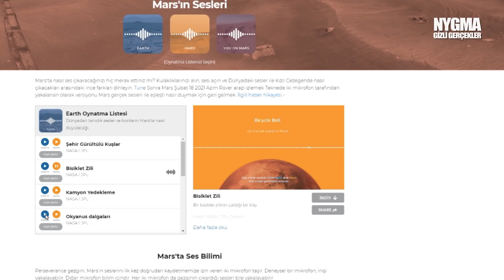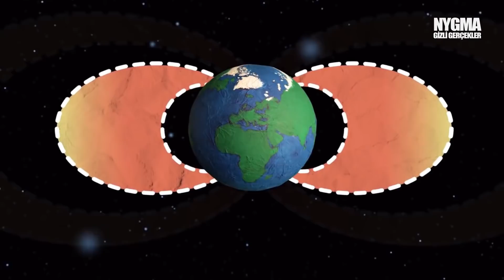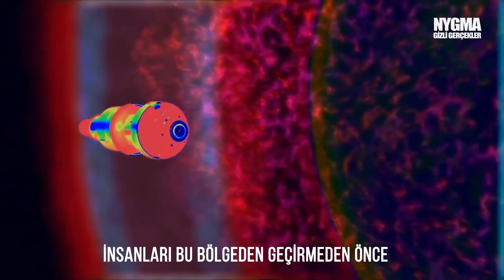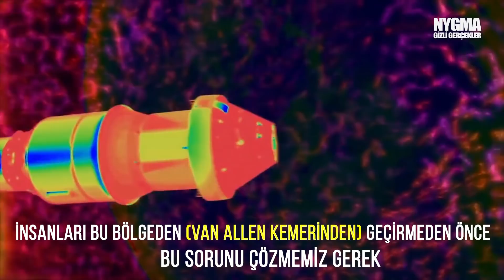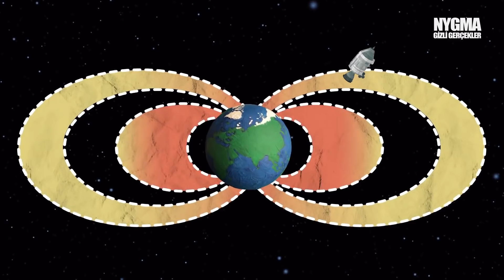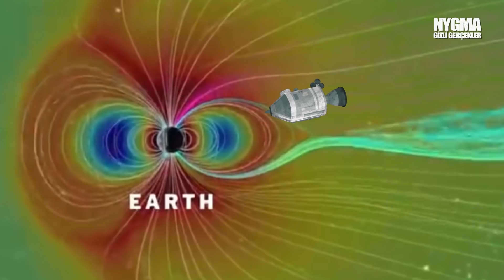Mars Yolculuğu ve Bazı Gerçekler!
Perseverance Rover Mars'a iniş yaptı ve nasa artık marsın geçmişini araştırıp oradan elde edeceği verilerle mars gezegeni nde yaşamın izlerini arayacak. Mars'ta eskiden yaşam olup olmadığının işaretlerini araştırmak ve Dünya'ya kaya ve toprak örnekleri toplayıp göndermek üzere yola çıkan "Perseverance Rover" aracından gelen görüntüler canlı yayın olarak bizlere aktarıldı. Fakat bu mars görevi geçmişteki bazı gerçekleri ortaya mı çıkardı!

Bugün marsda olsaydık dünyada duyacağımız sesler nasıl olurdu, nasa'nın ve elon musk ın korkuları ne? Van allen kuşağı bugün bile uzaya insanlı yolculukların yapılamayacağını gösterirken, 1969 yılında Ay'a gerçekten gidilmiş miydi? gibi sorulara yanıt arayacağız?

Ben Nygma. Türkiye'nin en çok düşündüren bilgi kanallarından biriyim. Uzmanlık alanımsa, gerçekleri göstermek. En çok keyif aldığım şeyse insanların gerçeklerle yüzleştiğinde buna inanmamak için gösterdiği çaba. Bilgi içerikli videolarımın konuları genelde gizemli ve ilginç olayların yanı sıra uzay, teknoloji, bilim ve tarih olabilmekte. Keyifli seyirler :)